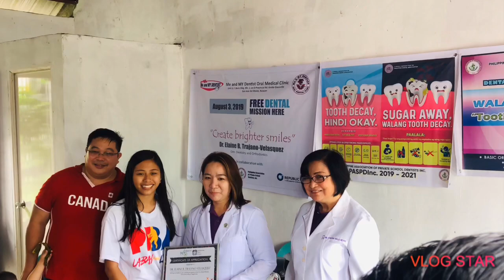HV3HOAI ACTIVITY ACCOMPLISHMENT| San Jose Del Monte, Bulacan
The Board of Directors and Trustees of HV3HOAI significantly contributed not only to the Peace and Order but also for the clean and green of the surroundings, health, and livelihood of its constituent.